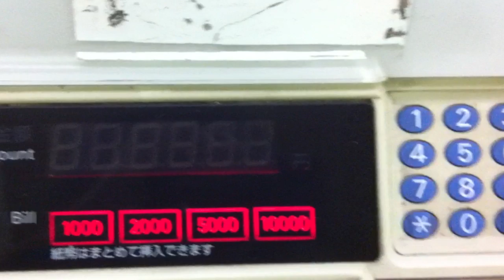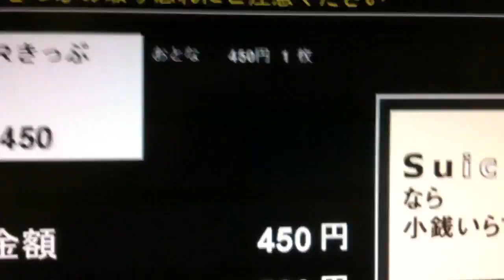puzzled.....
毎日これの繰り返し